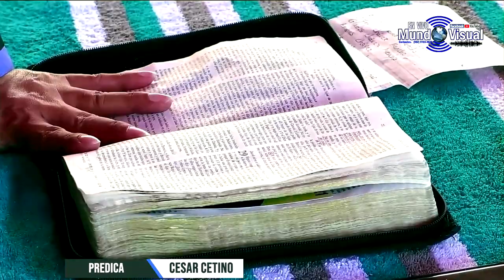Cesar Cetino, Tema: Ser Temeroso a Dios